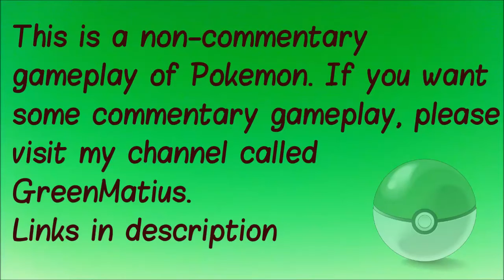Pokemon Pearl S4E28 - Pokemon Champion CYNTHIA! [Sinnoh League]